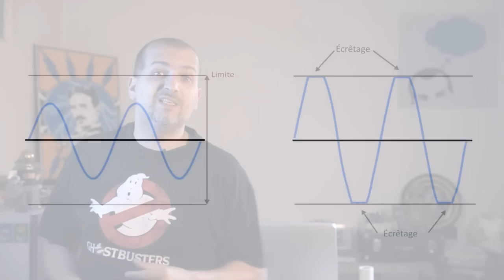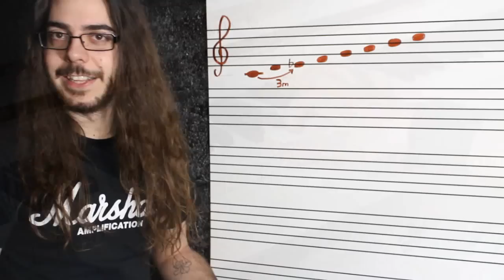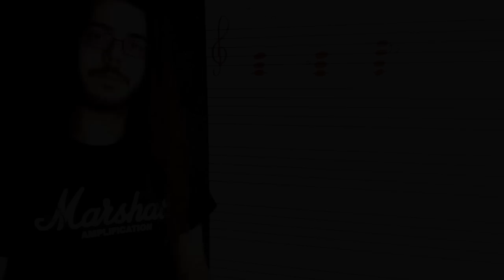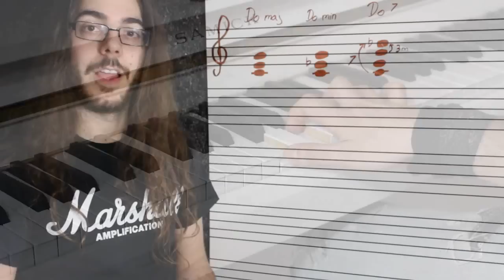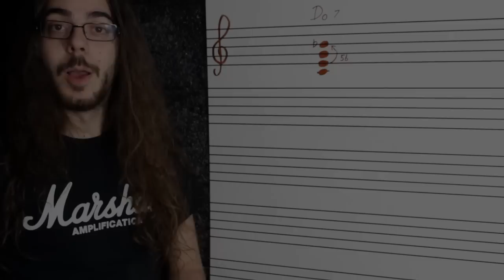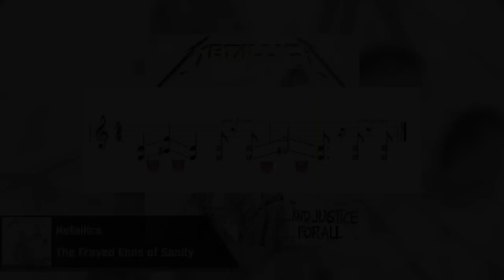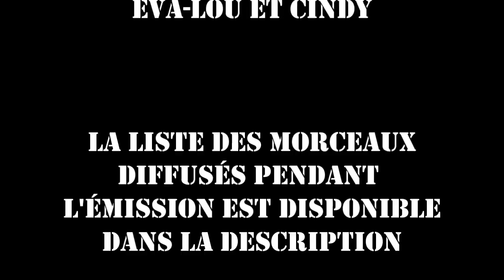Metalliquoi ? - Episode 19 : La Guitare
Premier épisode d'une mini-série d'épisodes sur les instruments de musique dans le Metal. Aujourd'hui, c'est la guitare !

Tous les droits sur les musiques et vidéos diffusées dans cette émission appartiennent à leurs auteurs respectifs.

Merci à Bruce d'e-penser et à Nono de NeoGeoFanatic !

Voici la liste des morceaux utilisés dans l'émission :

Générique début :
Motörhead - Ace of Spades
Slayer - Raining Blood
Metallica - Master of Puppets
Megadeth - Dread and the Fugitive Mind

Émission :
Vader - What Colour is your Blood
Soilwork - The Chainheart Machine
Black Sabbath - Paranoid
La Grande Table - E-Penser - Nuts
Crucified Barbara - In Distortion we Trust
Airbourne - Steel Town
Clutch - Opossum Minister
Obituary - Deadly Intentions
Pantera - Cowboys from Hell
Darkane - Secondary Effects
Judas Priest - You've Got Another Thing Comin'
Machine Head - I am Hell (Sonata in C#)
Mudvayne - IMN
Morbid Angel - Caesar's Palace
Valtari - Bitterness
Gojira - Oroborus
Halford - Forgotten Generation
Brian Setzer - Sleepwalking
Van Halen - Eruption
Judas Priest - Victim of Changes
Engel - Salvation
Ozzy Osbourne - Crazy Train
Black Label Society - Low Down
Dream Theater - Constant Motion
Firewind - Demon Nights
Kalmah - Hades
Rough Cutt - Cutt Your Heart Out
Black Sabbath - Iron Man
Enthroned - The Antichrist Summons the Black Flame
Slayer - Bitter Peace
Black Sabbath - Black Sabbath
Behemoth - Lucifer
Ghost - Per Aspera Ad Inferi
Corrosion of Conformity - Leeches
Metallica - The Frayed Ends of Sanity
Destruction - D.evolution
Slayer - Angel of Death
Angra - Awake From Darkness
(Riff de Rev Theory - Light it Up)
Steel Panther - Gloryhole
8Dawn - Trojan
Municipal Waste - Sadistic Magician

Générique fin :
Stratovarius - Stratosphere

Megadeth - Take no Prisoners